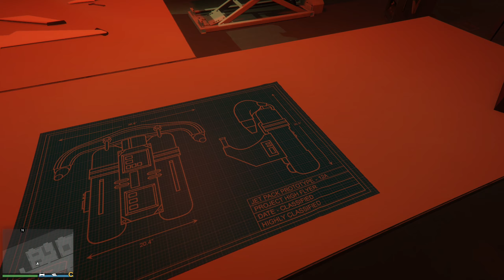GTA Online - UFO Laboratory (Fort Zancudo Underground Facility)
This video shows the Fort Zancudo Underground Facility along with the UFO Laboratory. Part of San Andreas Mercenaries Update

0:00 Intro
0:15 UFO Laboratory
0:48 Alien Egg Room
1:53 Cliffford Boxes Room
2:22 Opressor Room / Jetpack Prototype (Project)
3:22 Symbols